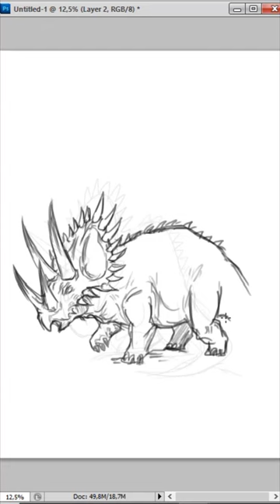How To Drawing a Triceratops Like a Pro!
Hi everyone! In this video i'll be showing you how to drawing a Triceratops in photoshop, and please let me know if you have any question or comments.

You are welcome to download the file from the following links if you want to use them for practice.

Video Chapters:
00:00 Intro
00:06 Digital Drawing Process
00:50 Result Sketch a Triceratops